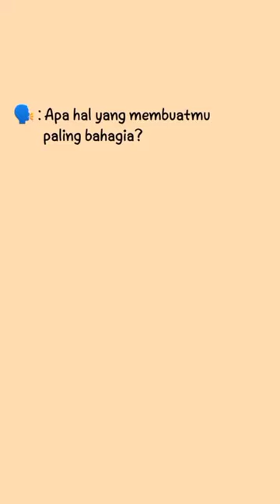Ryo Yoshizawa Boyfriend Material